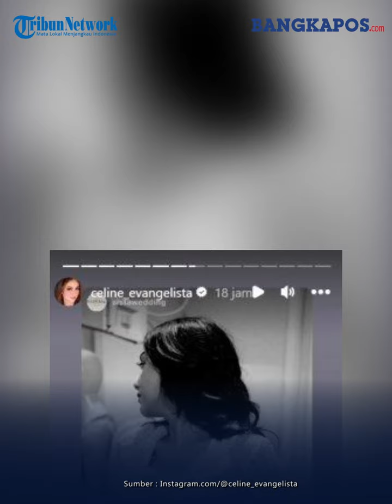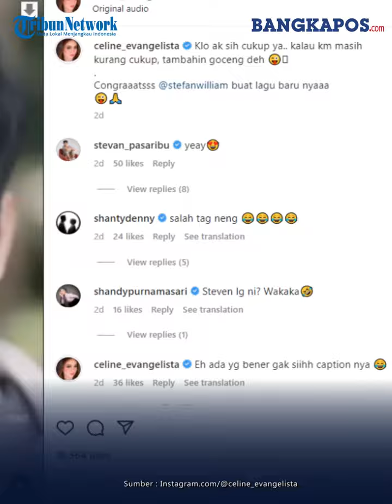Seusai Diisukan Dekat Stevan Pasaribu, Celine Evangelista Unggah Foto Berkebaya hinga Beri Kode: H-?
Celine Evangelista kembali menjadi sorotan setelah mengunggah potret dirinya memakai kebaya.

Melalui unggahan di Instagram Storynya, Celine mengunggah sebuah foto.